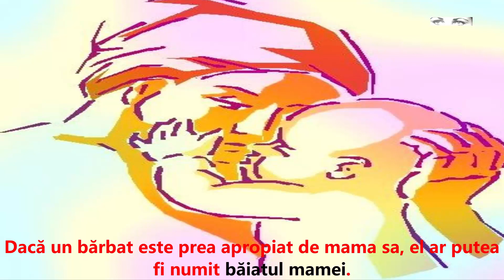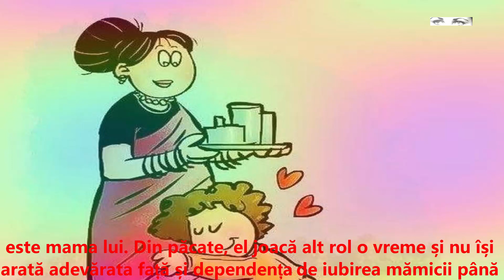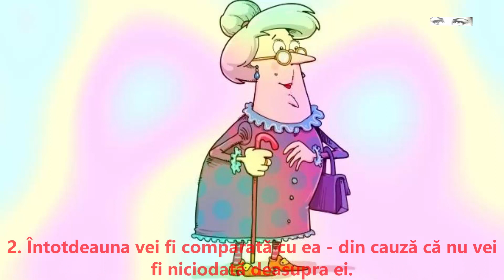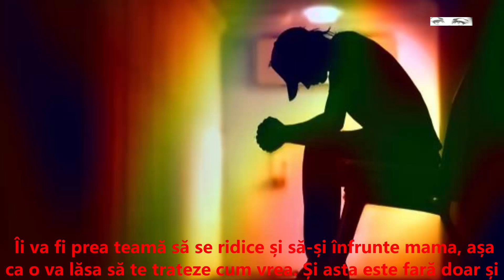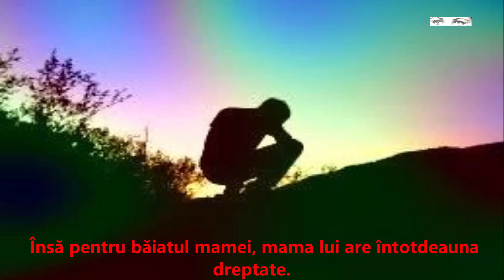Gestionarea relației ”băiatul mamei”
Părinţii sunt posesivi,  cu atât mai mult mamele de băieţi, care sunt de părere că nimeni nu le-ar îngriji copiii mai bine decât o fac ele. ”Băiatul mamei”sau  indiferent cum i-am numi, bărbaţilor dependenţi de părinţi le-au fost dedicate câteva comedii, cum sunt ”Tanguy” (2001) sau ”Cum să dai afară din casă un burlac de 30 de ani” (2006).